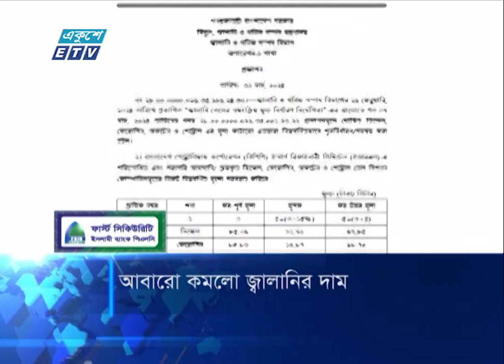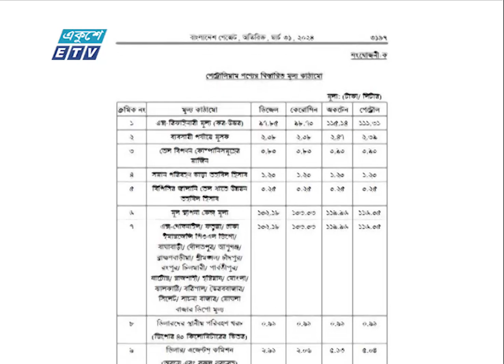01 AM News || রাত ০১টার সংবাদ || 01 April 2024 || ETV News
01 AM News || রাত ০১টার সংবাদ || 01 April 2024 || ETV News